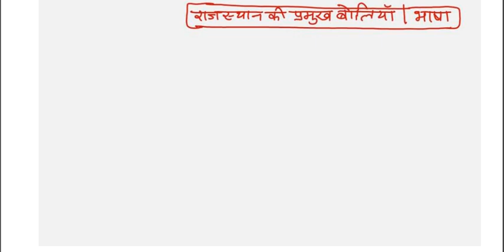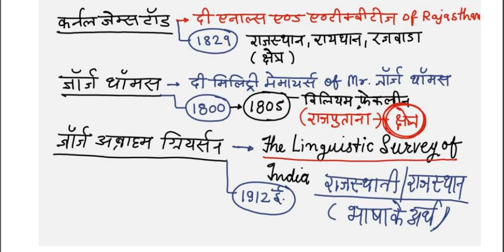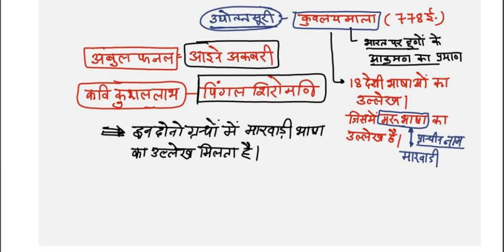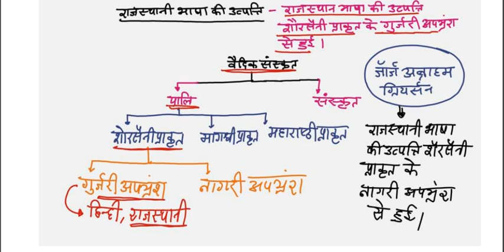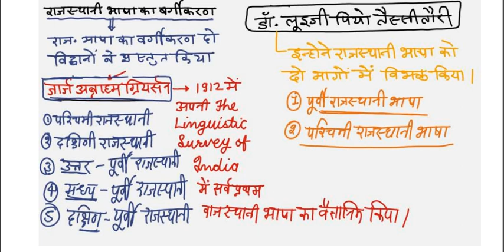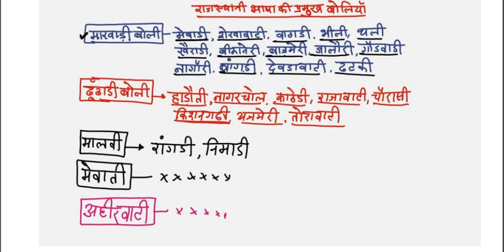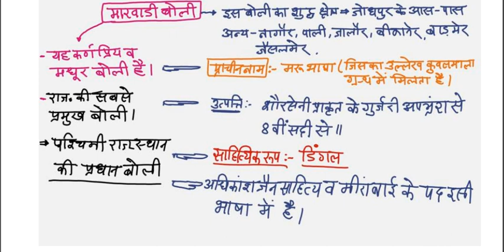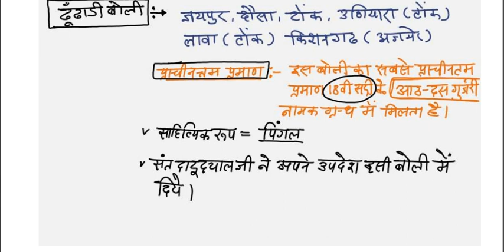1 राजस्थान की प्रमुख बोलियाँ राजस्थान कला और संस्कृति